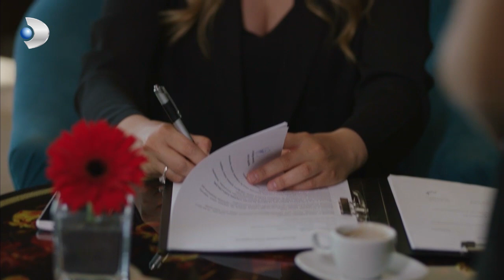Haydar Amca'ya DELİ Raporu! - Bodrum Masalı 37. Bölüm